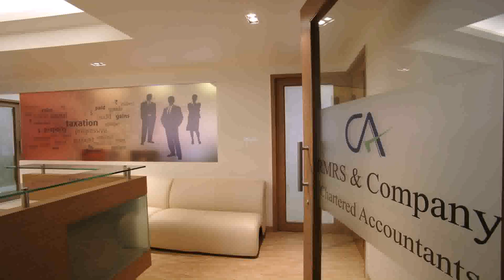Residential Interior Designer In Pune (see description)